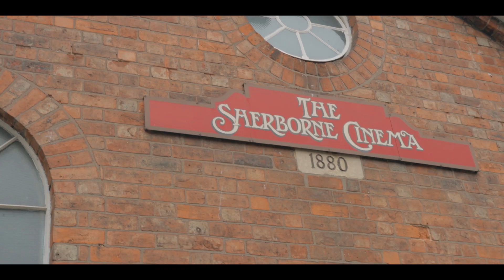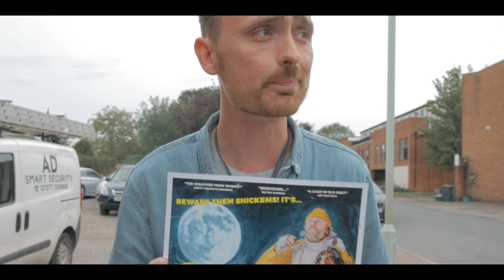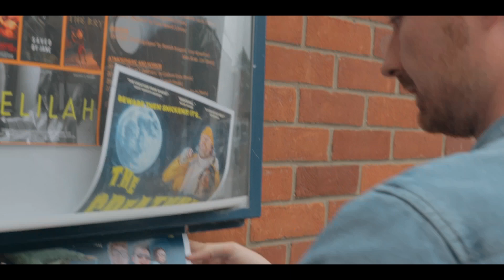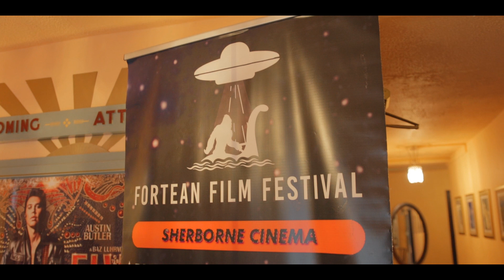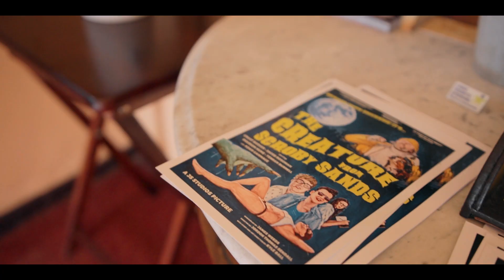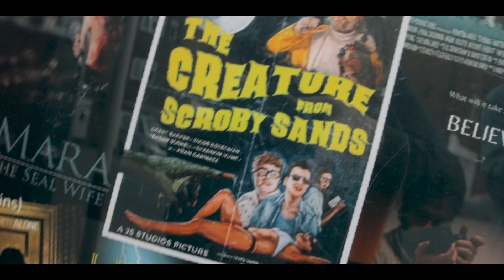The Creature from Scroby Sands - First Look Preview Featurette (2022)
Check out The Creature From Scroby Sands WORLD EXCLUSIVE, first-look preview featurette starring Grant Barker, Jacob Rosoman, Shannon Hume & Terran Burrell (with Adam Gammage).

Let us know what you think of this upcominng horror film in the comments below.

► Stay up to date with the latest news from JS Studios

UK Release Date: TBC 2022
Starring: Grant Barker, Jacob Rosoman, Shannon Hume, Terran Burrell with Adam Gammage, Mille the dog, Hughie 'the druid' Harwood, Anna Hales & Karl Trosclair.
Directed By: Jordon Thomas Sendall
Synopsis: Four teens arrive in Great Yarmouth, norfolk for a bloody holiday they will never forget…

Find out more about the real legend of The Norfolk Sea Creature:
► FACT OR FICTION? The Norfolk Sea Creature Documentary

The JS Studios channel delivers exciting new independent short and feature films, factual documentaries, and more.

Interested in getting involved or the latest casting news?